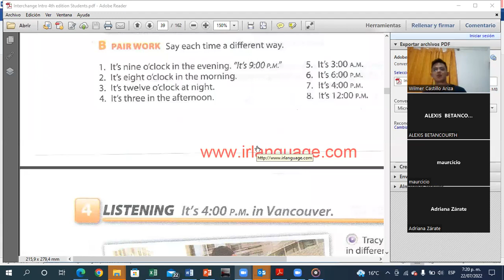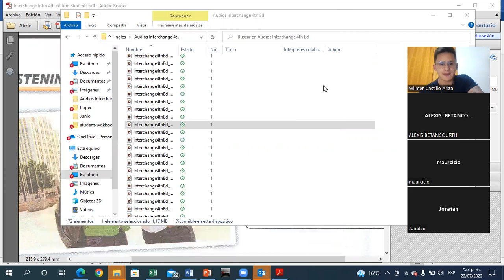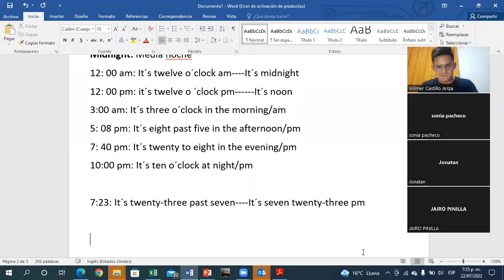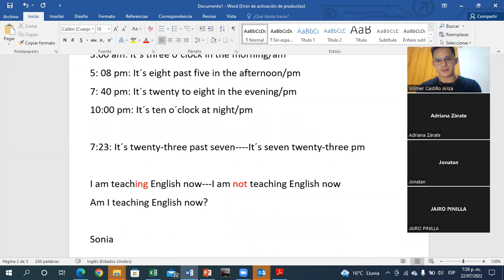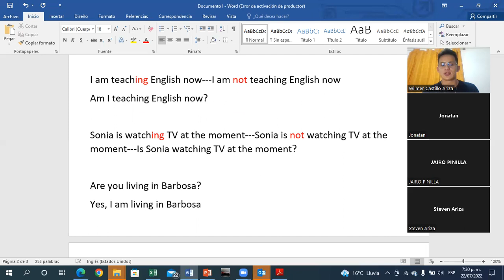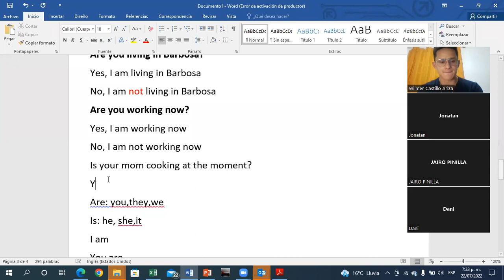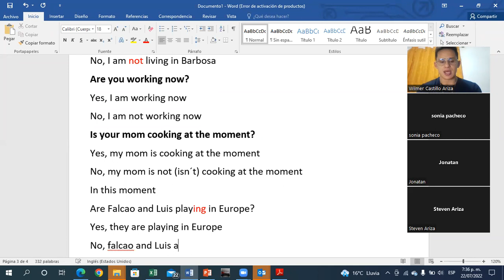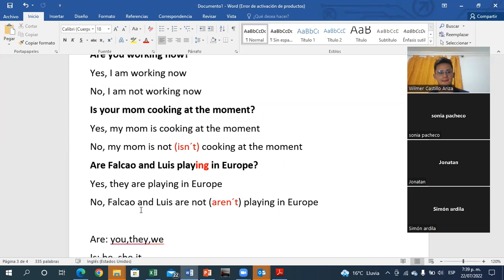English PUENTE NACIONAL LEVEL 2 PART 3